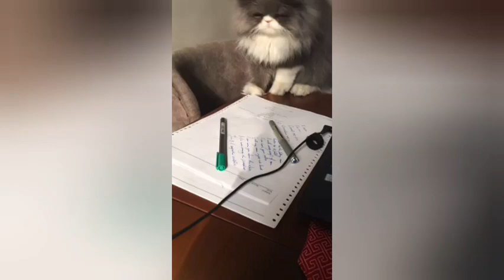one love ..one boy..so cute#shortsvideo